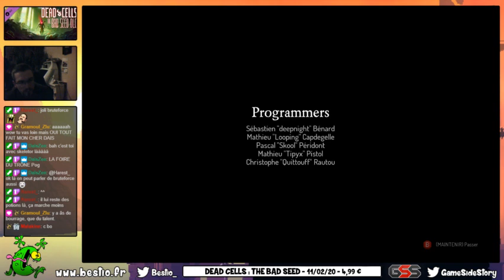DEAD CELLS : THE BAD SEED - Découverte du DLC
Ça m'a fait tellement plaisir de rejouer à Dead Cells ! Dans la première run je visite les nouvelles zones du DLC ainsi que son boss et j'en ai fait une seconde dans la foulée où j'ai enfin terminé le jeu en une cellule. Les nouveaux niveaux sont magnifiques et apportent encore plus de variété aux chemins possibles. Pas mal de nouvelles compétences, armes, costumes, etc. Même si ce n'est plus Motion Twin aux commandes mais Evil Empire, on sent tout l'amour des dévs pour le jeu. C'est très probable que j'en stream à nouveau rapidement.